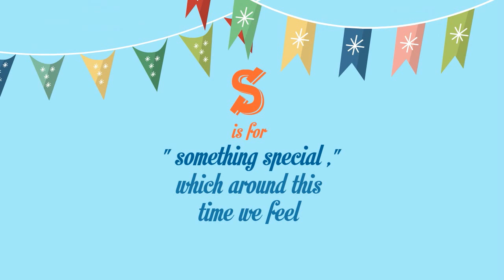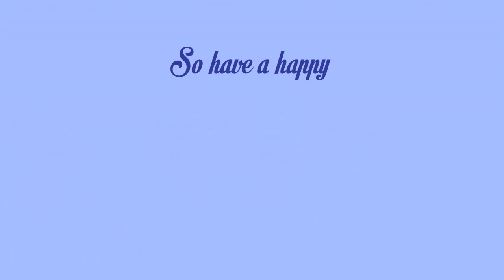Happy thanksgiving from Creatrix Campus - 2015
Dear boards, administrators, superintendents, principals, deans, teachers, assistants, health aides, bus drivers, secretaries, nurses, lunchroom aides, support staff, therapists and students, we wish your families a happy, healthy and relaxing Thanksgiving holiday 2015.  Have a great time!!!